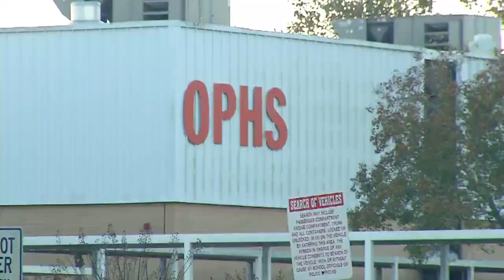Orange Park high reopens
A bomb threat emailed to a school administrator forced the district to cancel all classes.  After searching for hours police gave the all-clear at about 12:30 yesterday afternoon.